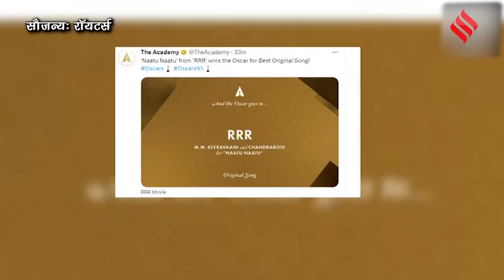'Naatu Naatu' और ‘The Elephant Whisperers’ को मिला Oscar Award, Politicians ने ऐसी दी प्रतिक्रिया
Indian Ministers on 'Naatu Naatu' And 'The Elephant Whisperers' Bags Oscars Award : मनोरंजन(entertainment) जगत के लिए ये पल बेहद खास है, क्योंकि पहली बार फिल्म 'आरआरआर' (RRR) के सॉन्ग नाटू नाटू (Naatu Naatu Song) ने बेस्ट ओरिजिनल सॉन्ग कैटेगरी (Best Original Song Category) में ऑस्कर जीतकर विश्व पटल पर देश का परचम लहराया है. वहीं, 'द एलिफेंट व्हिस्परर्स' (The Elephant Whisperers) बेस्ट शॉर्ट डॉक्यूमेंट्री फ़िल्म (Best Short Documentary Film) बनी. ऐसे में हर भारतीय को इस पर गर्व हो रहा है. इसी को लेकर कुछ राजनेताओं ने प्रतिक्रिया दी है.